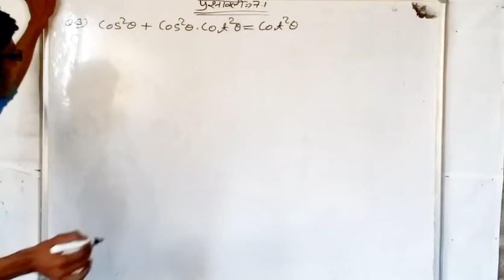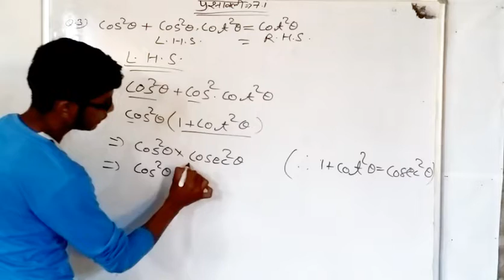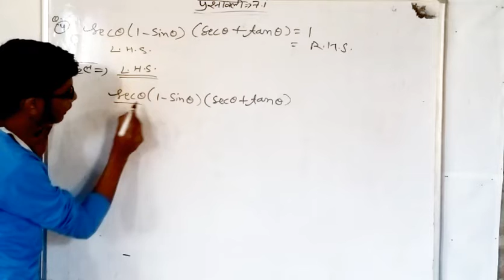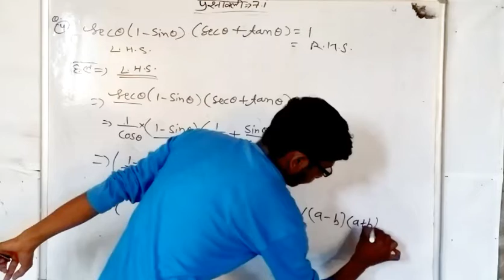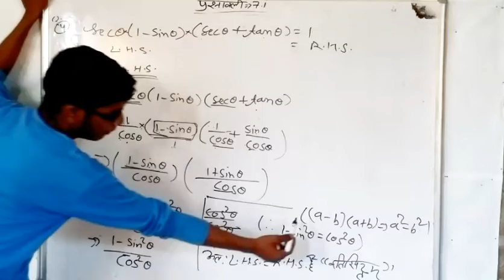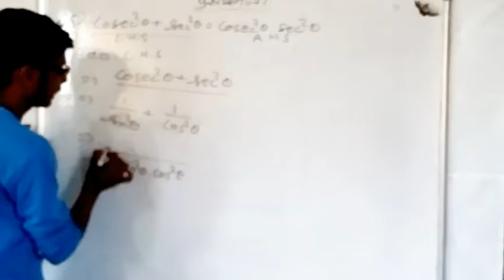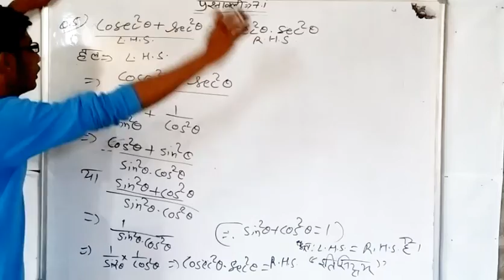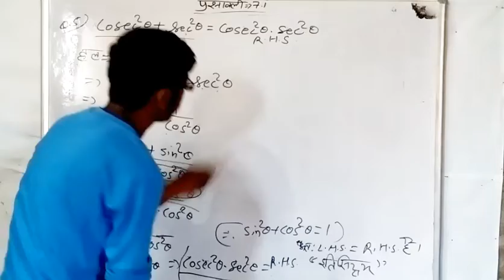10 th math trigonometry shkeel mohammad math 10th trigonometry short trik math math trik solution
आकृतियां गिनना बस 1 सेकण्ड में अगर नही आये समझ मे आज से पढ़ाना बन्द

*पढ़ते तो सब है पर नोकरी कुछ ही लगते है क्योंकि वो कुछ अलग तरीके से पढ़ते हैं तो आइये कुछ अलग तरीक़े से पढ़े*
*घर पर सीखे सम्पूर्ण gk राजस्थान की*

Ressoning
Math
*लिंक* :---